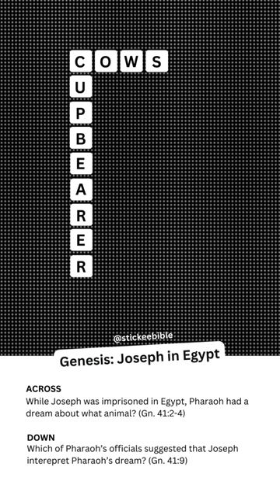Bible Crossword Puzzle | Christian Short No. 76 (Genesis: Joseph in Egypt)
Solve the crossword puzzle before time runs out.

Topic: Joseph in Egypt
Book: Genesis